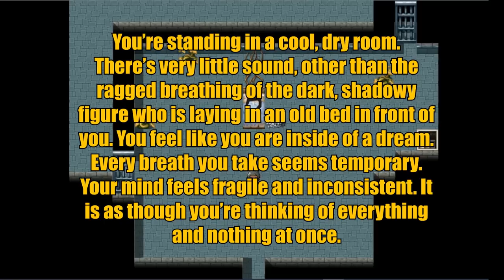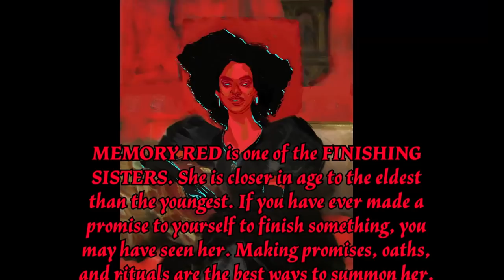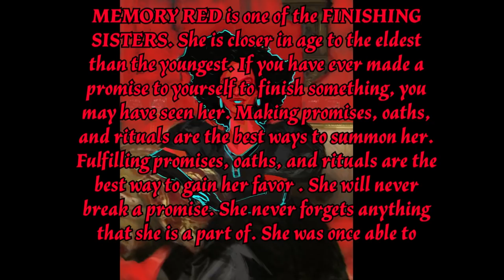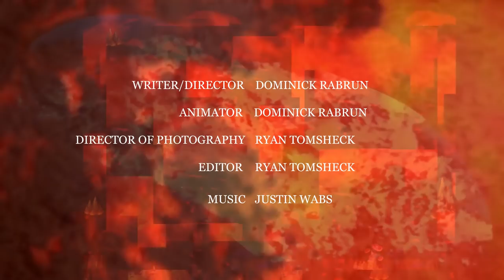Drawing To FLYING LOTUS - FLAMAGRA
Dom was so moved by his experience of listening to Flying Lotus' latest album FLAMAGRA that he wanted to make a Drawing To video about it. Naturally, he talked about the experience of listening to the album and drawing to it. But during the process of filming this, he discovered something that will change his life forever.

GET A PRINT OF THE FLAMAGRA DRAWING (THESE ARE LIMITED EDITION AND THERE ARE ONLY 10 LEFT! COP THEM WHILE YOU CAN!)

DOMRABRUN.COM

FOLLOW DOM ON